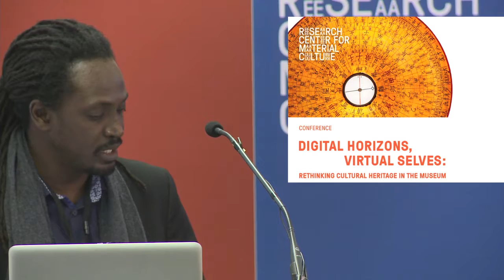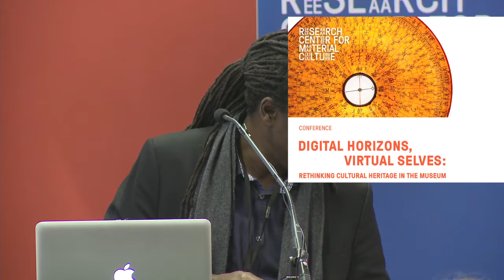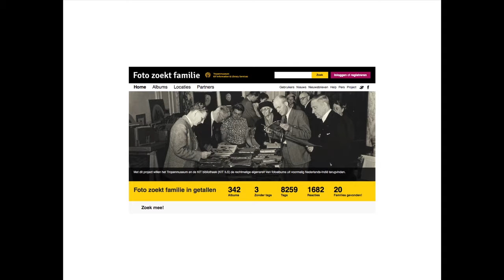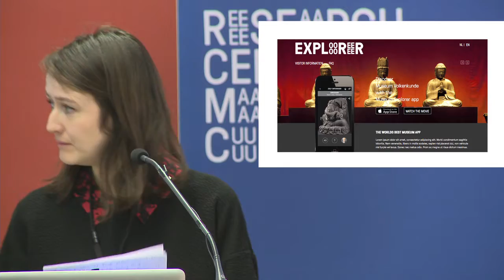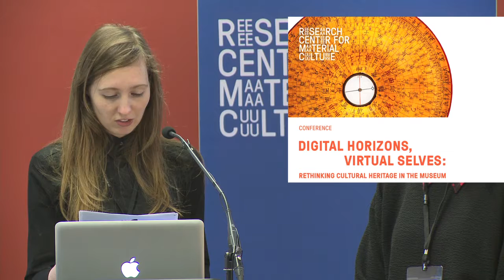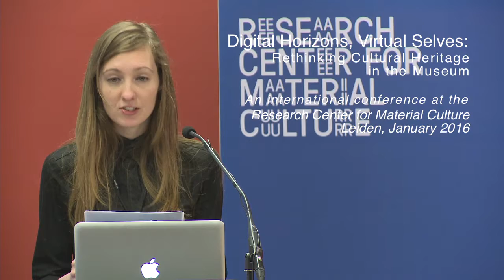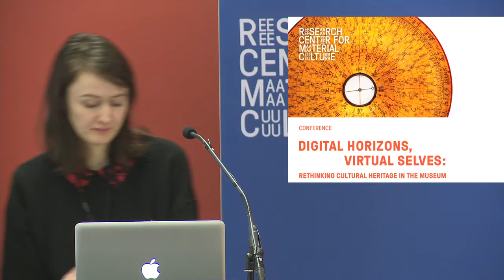Digital Horizons, Virtual Selves - Introduction by Wayne Modest, Liza Swaving, Karin de Wild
How should museums remember the digital age? This conference brings together curators and theorists to share and explore approaches towards researching, collecting and displaying digital heritage in the ethnographic museum.